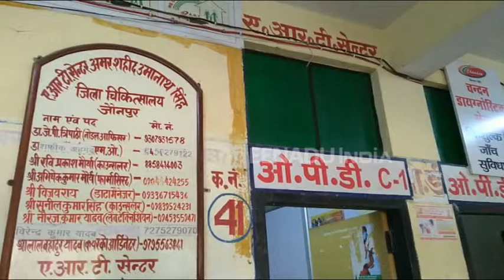जौनपुर: जिले में तेजी से बढ़ रहा है एचआईवी का आंकड़ा...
जौनपुर: एड्स को लेकर चल रहे सरकारी कार्यक्रमों का कोई असर नहीं दिखाई दे रहा है. जिले में हर साल मरीजों की संख्या बढ़ रही है. वहीं सरकारी आंकड़ों में देश में एचआईवी पॉजिटिव मरीज कम हो रहे हैं, लेकिन  एक साल में 500 मरीज बढ़ चुके हैं.